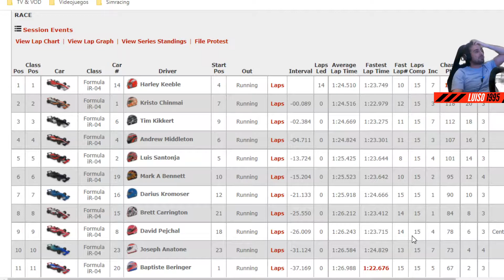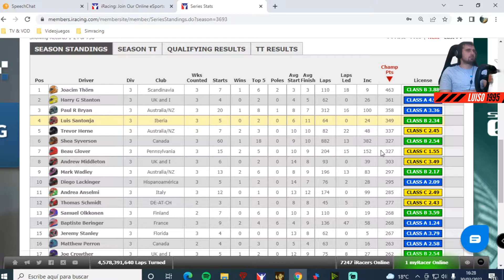Última curva... FULL SEND | Modo Carerra iRacing | IR - 04 Formula 4 @ Brands Hatch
Decimocuarto capitulo de la nueva serie en la que buscamos llegar a la F1 a través de las distintas divisiones de iRacing,

Empezamos con la semana 3 de la temporada 2 de 2022 con el Formula 4 IR - 04 en Brands Hatch.